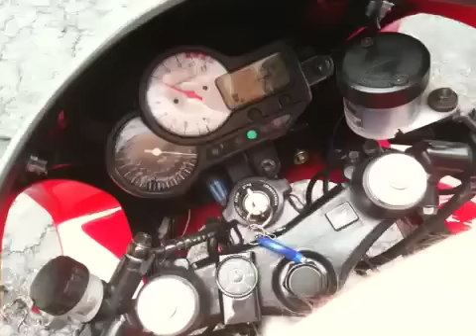Honda Superhawk Exhaust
Stock exhaust, gutted and shortened then painted. Sorry for mediocre quality - vid was from my iPhone.